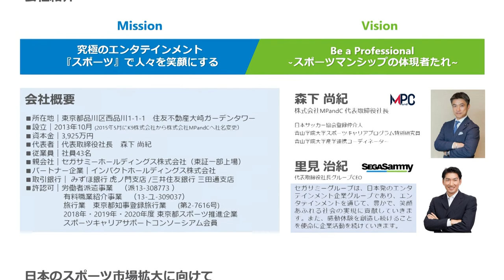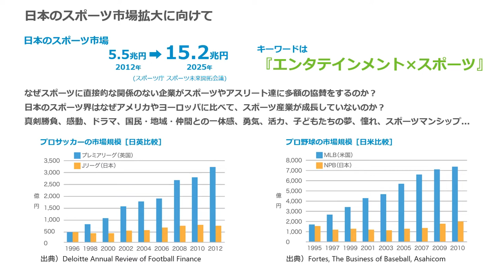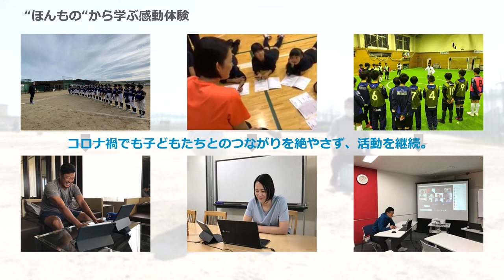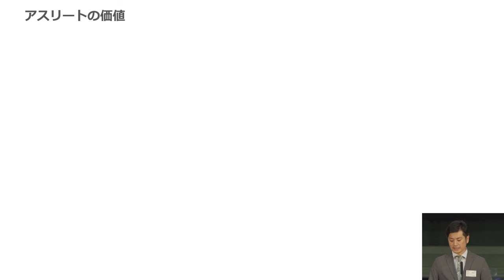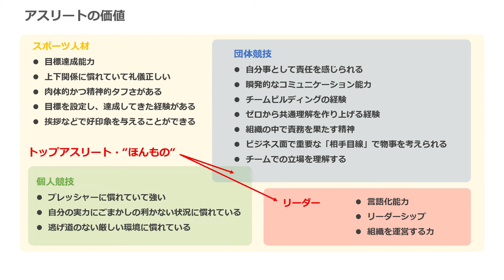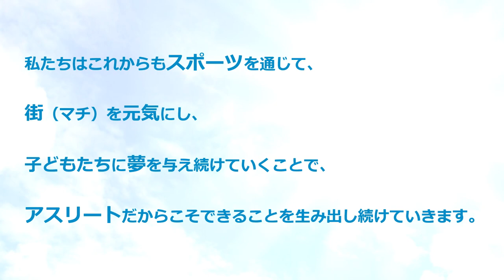東京都スポーツ推進企業交流会 6 プレゼン4 ㈱MPandC